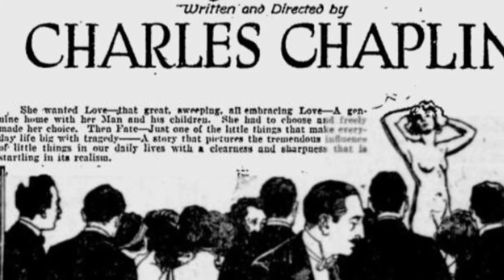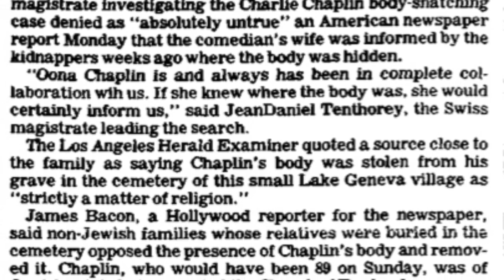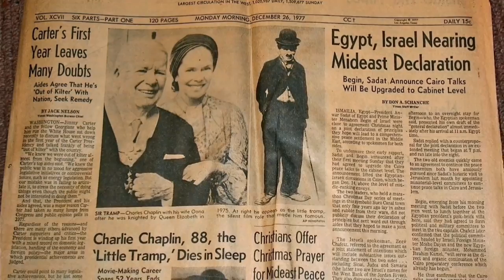CHARLIE CHAPLIN DEATH STORY- HIS DEAD BODY STOLEN|WHAT REALLY HAPPENED IN(HINDI) |UNSOLVED MYSTERIES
Today Unsolved Mysteries bring one of the famous comedy movie artiest charlie chaplin.
once charlie chaplin death body was robbed from graveyard and no one can find out who did this so today we are talk about charlie chaplin death body stolne from graveyard